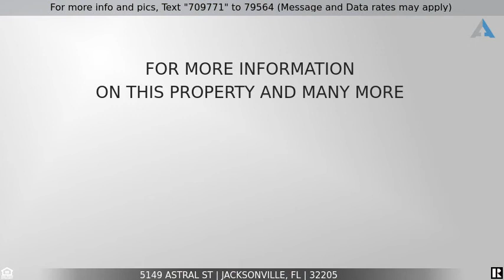Priced at $150,000 - 5149 ASTRAL ST, JACKSONVILLE, FL 32205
Home for Sale in JACKSONVILLE

Beautiful 4 Bed, 2 Bath Home in Roosevelt Gardens! Traditional charm, interior features arched doorways, wood flooring, spacious living & dining rooms, updated kitchen, hardwood floors throughout & great windows that fill the space with natural light! Vintage tile & updated vanity in the bathrooms, large fenced backyard Convenient Westside location, short drive to I-295, I-10, NAS Jax & More!